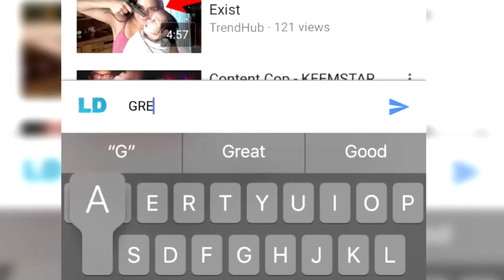HUGE IPHONE 7 PLUS GIVEAWAY 10 X !! 2017 ( OPEN ) IPHONE GIVEAWAY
pls dont hate me EL OH EL